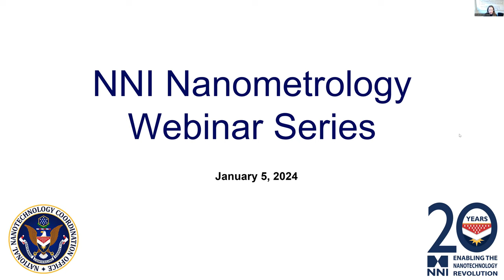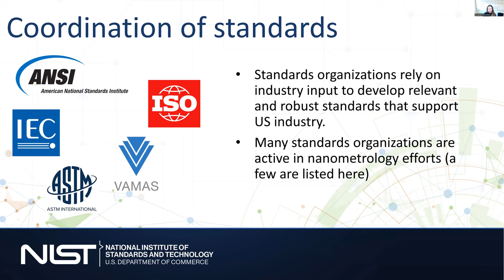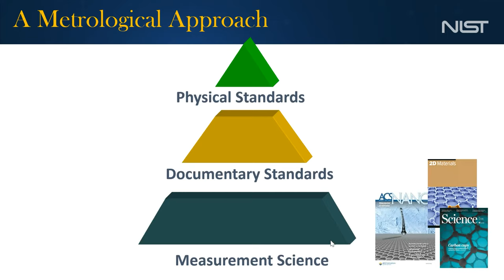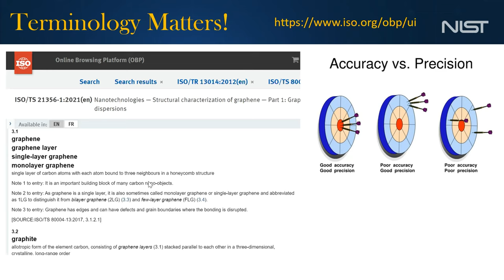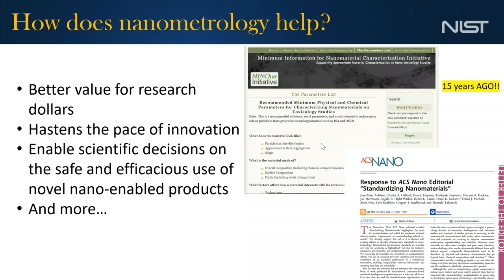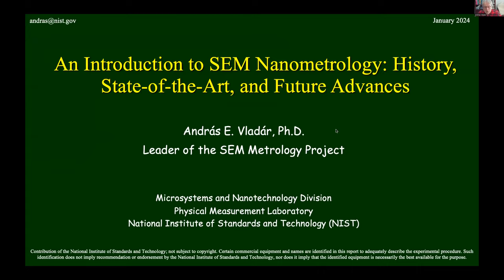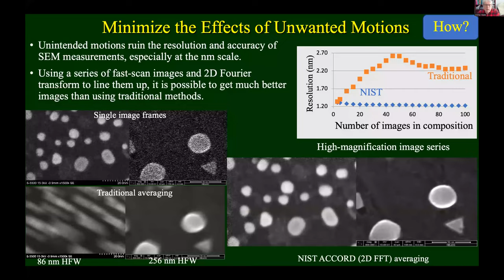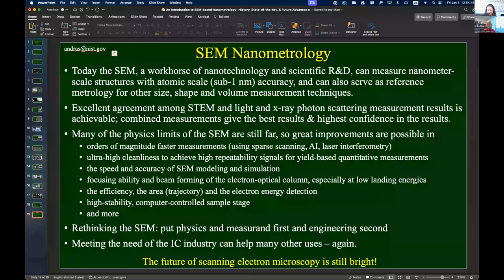An Introduction to Nanometrology: History, State-of-the-Art, & Philosophy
The first webinar in the NNI Nanometrology Webinar Series, which took place on January 5, 2024.